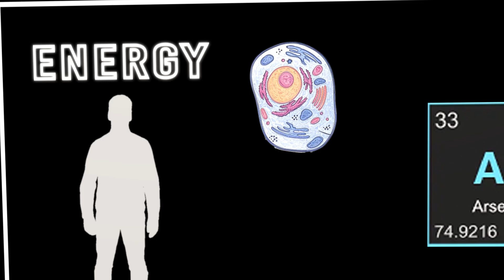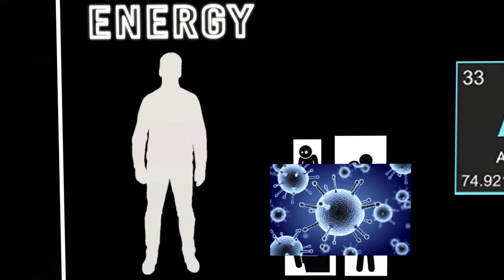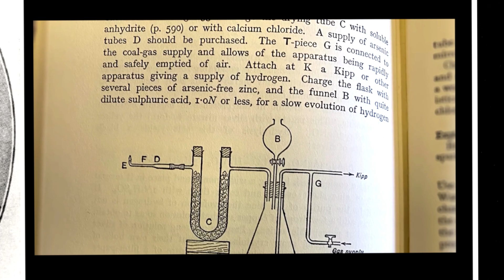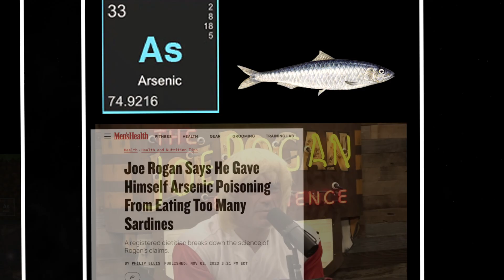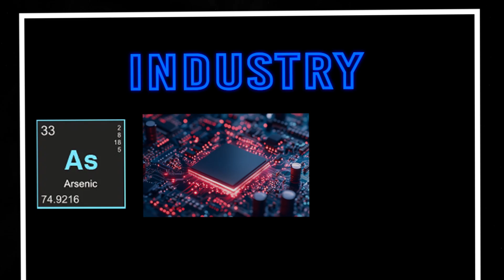What is ARSENIC? | History, Poison, and Modern Uses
Arsenic is best known as the “King of Poisons,” but its story is far more interesting than just murder mysteries. From ancient makeup and deadly wallpapers to modern cancer treatments and high-tech semiconductors, arsenic is one of the strangest and deadliest elements on the periodic table.

Why is arsenic so toxic to humans?
How did it become history’s most infamous poison?
How did the Marsh Test change crime investigations?
What disasters were caused by arsenic in wallpapers, food, and water?
How is it used today in medicine and technology?

Find out by watching to the end.

What surprised you most about arsenic — its deadly history or its modern uses?

We are committed to addressing any issues promptly and respectfully. The Now I Get It team is dedicated to resolving all legitimate concerns in a fair and timely manner.